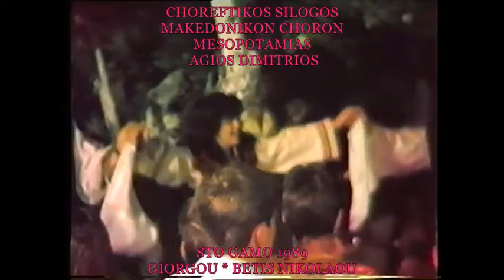Gamos Giorgou i Betris Nikolaou 1989 " Poustseno-Sirtos""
"" Poustseno- Sirtos""